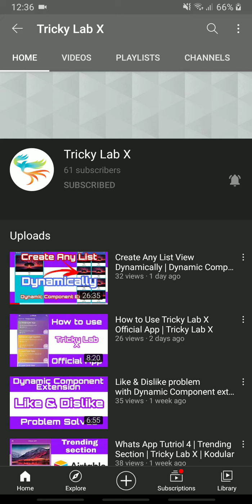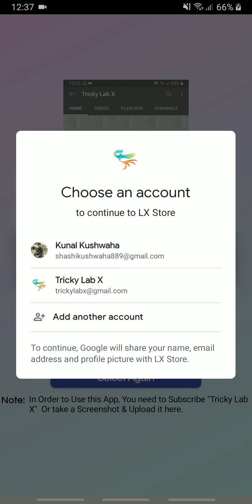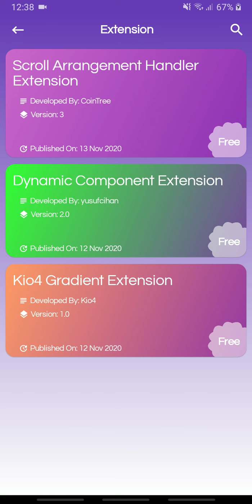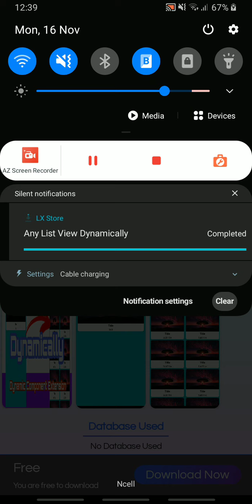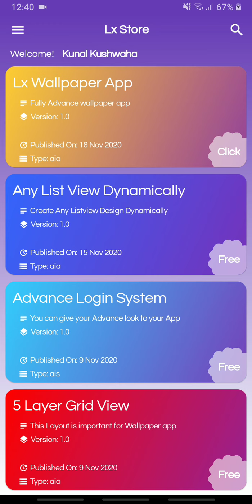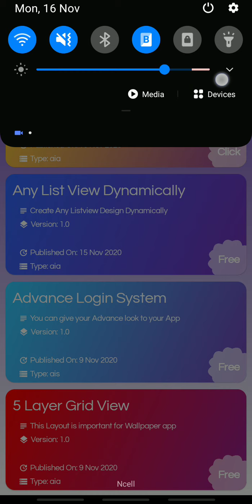Lx Wallpaper Free aia | Official app Bug Fixed | Tricky Lab X | Kodular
Aab se sab aia file ya extension issi app me aaye ga.

If you have any problem regard online app inventor system, then let us know we will try to solve your problem